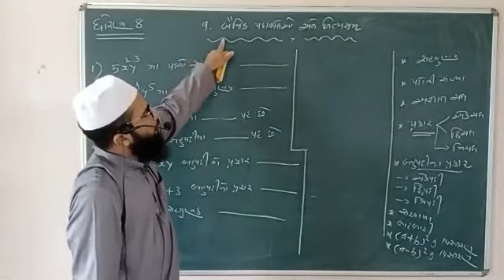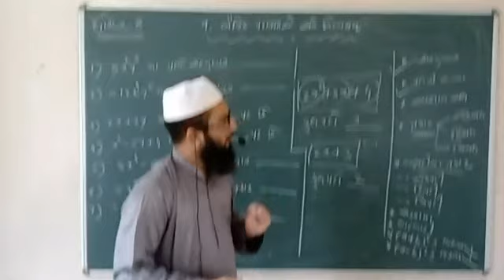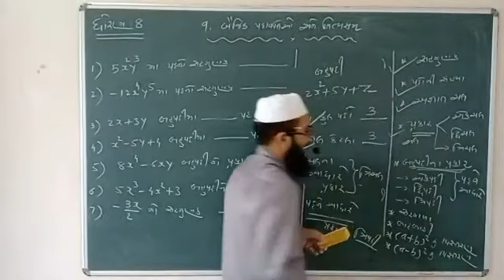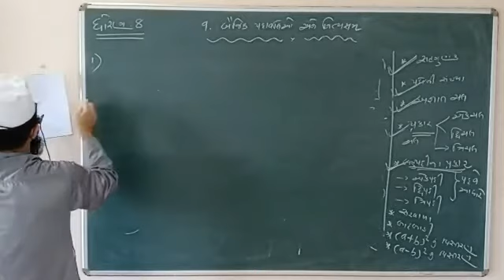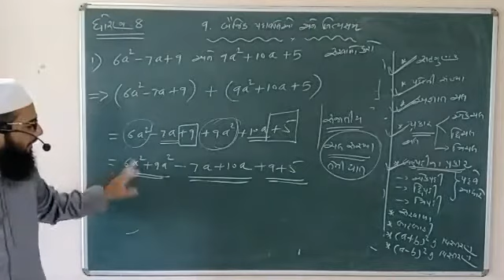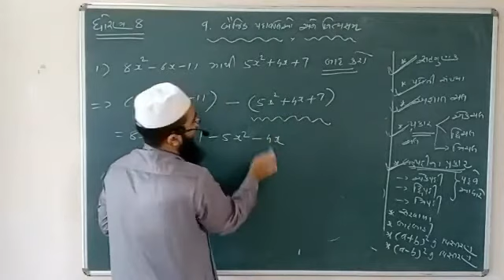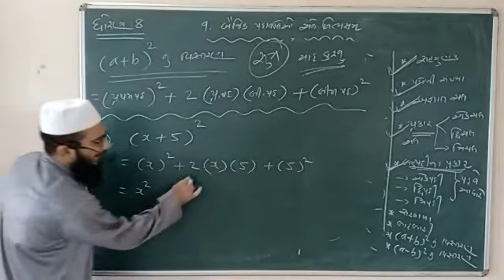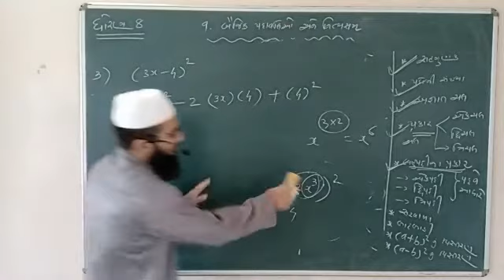STD-8 | CH-9 | બૈજિક પદાવલીઓ અને નિત્યસમ | PART-1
A LECTURE BY IRFAN PATEL.